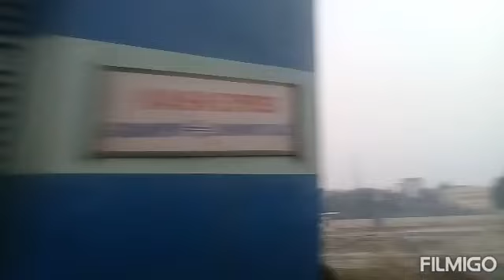Kashi Express From Mumbai LTT .To Gorakhpur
Train No. 15017.  Mumbai LTT . Gorakhpur Kashi Express
Via
Bhusaval Junction.
Itarsi Junction
Allahabad Junction
Bhadohi
Varanasi Junction
Mau Junction
Bhatni junction
  Location  Departing .From Mau Junction